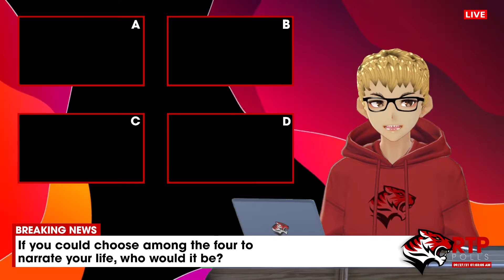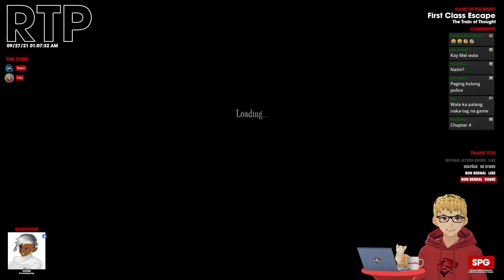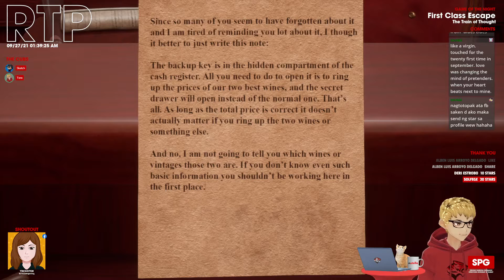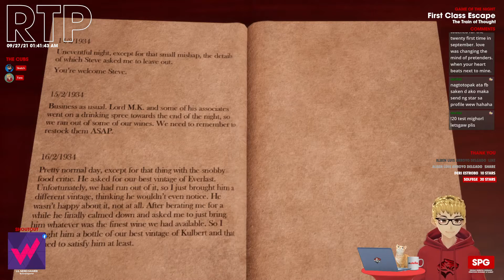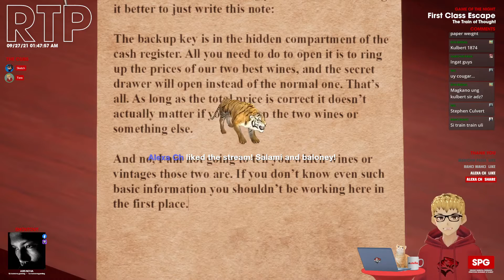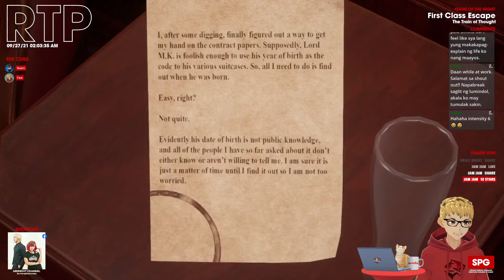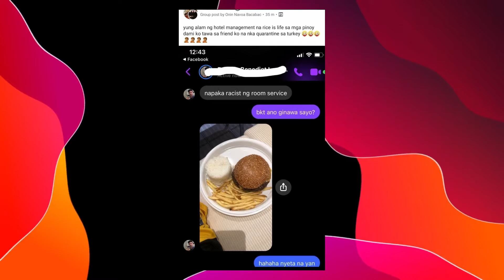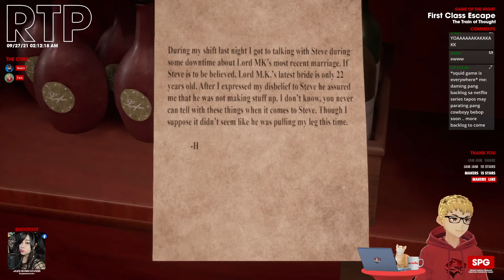Earthquake! Earthquake! | Red Tiger Plays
Welcome to Red Tiger Plays and I am currently playing First Class Escape: The Train of Thought. Kindly abide by the basic rules of chatting and observe proper etiquette.

VRoid by Hao Ballesteros